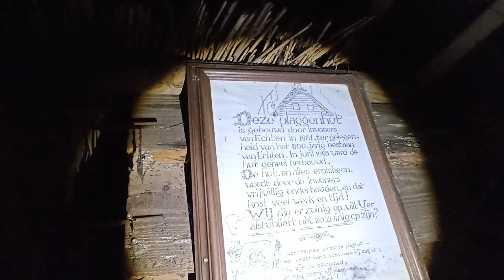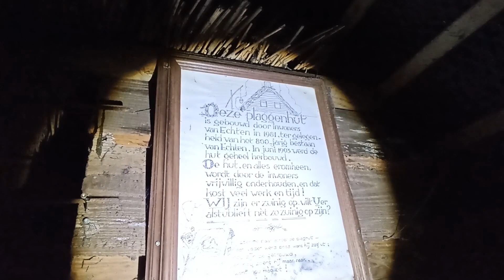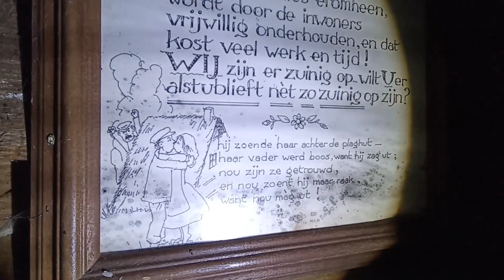Жуткие условия жизни голландских "рабов торфяников"